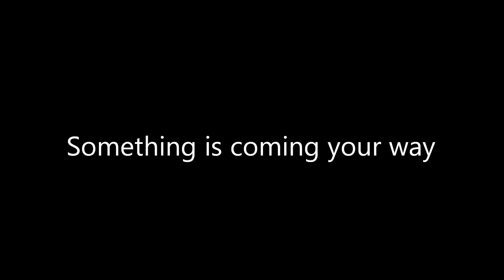WhatsAbd - Mabuhay Philippines!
Here's a teaser what to look out for in abdillahzamzuri.wordpress.com